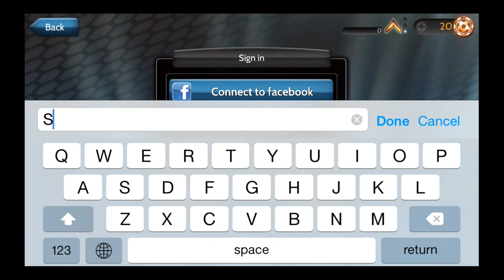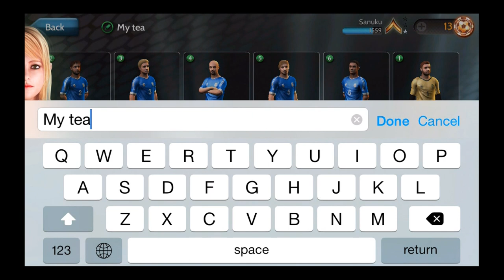Final Kick: The Best Penalty Shootout - iOS/Android - HD Gameplay Trailer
Final Kick: The Best Penalty Shootout by Ivanovich Games (iOS / Android)

Enjoy the tense moments of the penalty shots as if you were playing in the World Cup final, competing against the best teams, making the most spectacular goals and saves and along with graphics that will make you feel as if you were sitting in the first row in Maracan„ Stadium. Perfect your special shots, shoot with special effects, fool your opponent and make the most impressive saves, controlling the ball with one finger, and become the Brazil 2014 Champion.

THE MOST REALISTIC GRAPHICS
Simply amazing right from the first minute. With slow-motion replays to watch the best goals from all possible angles, so as not to lose a single detail.

SIMPLE AND INTUITIVE CONTROLS
Without complicated virtual controls: Shoot the ball with your finger and drag the goalkeeper in order to make monumental saves. Playing could not be any simpler, but mastering the game is only within reach of champions of football.

REAL-TIME MULTIPLAYER
You can play against your friends or let the game find you an opponent to see how good you are in short games, in which the winner will be made known in a matter of two minutes.

20 LOCAL OFFLINE TOURNAMENTS
These are for you to play against 100 of the best teams of the moment without internet connection.

CUSTOMISE YOUR TEAM
Create the team of your dreams by customising every detail of your players, and train them in order to continue improving their skills and make increasingly spectacular goals.

WEEKLY TOURNAMENTS WITH PRIZES
There is a new free tournament every weekend for you to measure your skills against the world, and win prizes if you are among the top 100.

FREE
You can enjoy the game completely free. The inApp options are completely optional. What are you waiting for? Try it. There are spectacular goals for you to make.